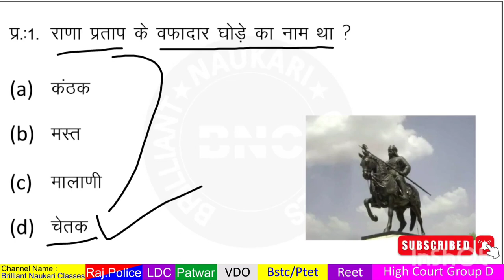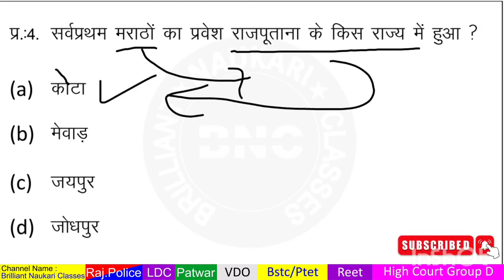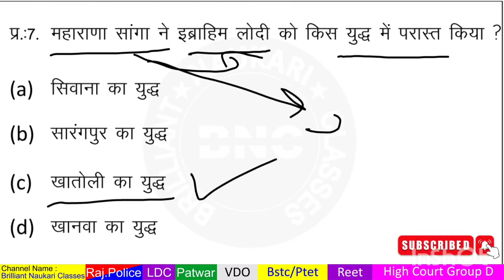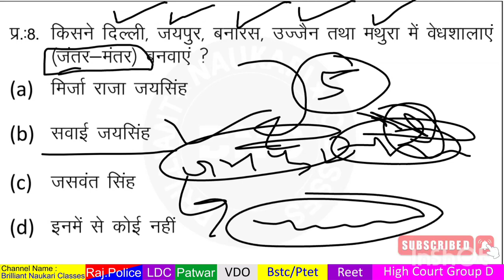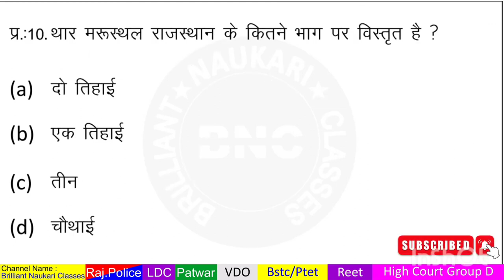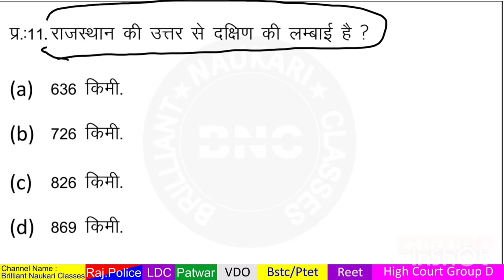राजस्थान EO RO परीक्षा 🤬 || Raj GK 😭 || क्या रहेगी मैरिट 🔥 || Kumar Gaurav Sir || Utkarsh Ki Ladli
eo ro cut off
eo ro cut off 2023
rajasthan eo ro previous year cut off
rpsc eo ro cut off 2015
how to do cut off marks
how to shutdown pi
how to cut the perfect cutoff
epfo enforcement officer cut off 2019
how to turn off pi
rajasthan eo ro cut off previous year
how to cut off roses
how to cut off marks calculation
how to decide cut off marks
how to become eo
how to cut off marks
eo-bg930 how to use
eo ro 2016 cut off marks
rpsc ro eo cut off 2020
rajasthan eo ro cut off 2016
l'eto opening hours
how to turn off the romeo zero
eo exam cut off
upsc eo cut off
rajasthan eo ro cut off
4th grade cut off marks
3 cut off
1 grade cut off 2020
how to exit aging mode
ro cut off 2016
v d o cut off 2022
v.d.o cut off
up beo cut off 2020
up ro cut off 2021
cto cut off
ro cut off 2020
how to exit ros
eo ro last year cut off
what time does k and k open
eo ro cut off 2022 rajasthan
rpsc eo ro cut off 2016
eo ro expected cut off
eo ro old cut off
beo exam cut off marks 2020
beo cut off 2020
ae exam cut off marks
eo ro cut off 2023 rajasthan rpsc
rpsc eo ro cut off
deo cut off 2021
eo ro cut off 2016 rajasthan
eo ro cut off 2023 rajasthan
eo ro cut off rajasthan
eo ro cut off 2023 expected
eo ro cut off 2020
eo ro previous cut off
rpsc eo ro expected cut off
deo cut off
ieo cut off marks 2021
eo ro last cut off
k k wagh cut off
how to cut letter k
eo age limit
how to remove kohl
eo ro ki cut off 2016 rajasthan
e-stop requirements
rajasthan eo ro last year cut off
e on opening times
eo number
eon cut off times
eo guidelines
eo requirements
eo schedule
eo exam cut off 2022
rajasthan eo ro exam
rajasthan eo ro exam date
eo ro question
raj eo ro exam date
eo ro exam
eo ro rajasthan syllabus
sso rajasthan emitra
rajasthan sso exam date
sso rajasthan employee login
rajasthan eo ro exam syllabus
eo or ro exam date
rajasthan eo ro test series
eo exam date 2022 rajasthan
rajasthan eo/ro
eo ro exam date
eo ro exam date 2022 rajasthan
roster rules in rajasthan
rajasthan eo ro eligibility
rajasthan eo exam
rajasthan eo ro exam date 2023
rajasthan ro and eo exam date
rajasthan eo ro exam time
rajasthan eo ro exam pattern
rajasthan eo ro exam admit card
rajasthan e.o exam syllabus
rajasthan eo and ro exam date
how to prepare for ras exam
how to apply for ras exam
rajasthan engineering service rules
rajasthan eo exam date 2022
is ras exam easy
eo ro rajasthan exam date
rajasthan eo/ro previous year paper
rajasthan eo exam date
rajasthan education service rules
rajasthan roadways exam syllabus
rajasthan ro aro exam date
rajasthan eo exam pattern
phool patti wali class
phool patti wali class book pdf
phool patti wali class book april 2022
phool patti wali class book pdf 2022
phool patti wali class book february 2022
phool patti wali class book pdf march 2022
phool patti wali class book pdf january 2021
phool patti wali class book pdf february 2022
phool patti wali class book
phool patti wali class current affairs
फूल पत्ती वाली क्लास बुक pdf download january 2022
फूल पत्ती वाली क्लास बुक pdf download february 2022
current affairs by kumar gaurav sir utkarsh classes jodhpur,
current affairs by kumar gaurav sir february 2023,
current affairs by kumar gaurav sir january 2023,
current affairs by kumar gaurav sir january 2022,
current affairs by kumar gaurav sir 1 january 2023,
current affairs by kumar gaurav sir for ssc cgl,
current affairs by kumar gaurav sir january,
current affairs by kumar gaurav sir september 2022,,
current affairs by kumar gaurav sir ssc gd,
2nd grade current affairs by kumar gaurav sir,
current affairs and static gk by kumar gaurav sir,
ssc gd important current affairs by kumar gaurav sir,
current affairs for 1st grade by kumar gaurav sir,
g20 current affairs kumar gaurav sir,
current affairs for ssc gd 2023 by kumar gaurav sir,
ssc gd current affairs 2022 by kumar gaurav sir,
ssc gd current affairs by kumar gaurav sir,
ssc gd ke liye current affairs by kumar gaurav sir,
1st grade current affairs 2022 by kumar gaurav sir,
haryana current affairs by kumar gaurav sir,
important current affairs by kumar gaurav sir,
indian current affairs by kumar gaurav sir,
most important current affairs by kumar gaurav sir